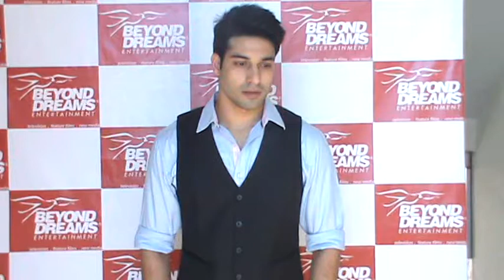Aapki Nazron Ne Samjha's Darsh Vijayendra Kumeria Audition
Aapki Nazron Ne Samjha Actor Vijayendra Kumeria aka Darsh Audition